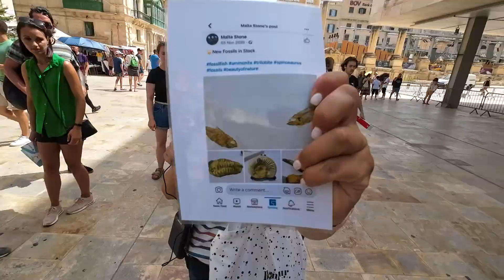Ep93 Vallatta Walking Tour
I'm a retired school teacher on a 84 day trip solo through Europe. I love traveling and have traveled the world but this is the first time I'm traveling alone for the first time and I wanted document my travels.  I was little afraid at first traveling alone but have started to enjoy the challenges and adventures of traveling along for such a long time.

In this episode, I take a walking tour through Vallatta, Malta